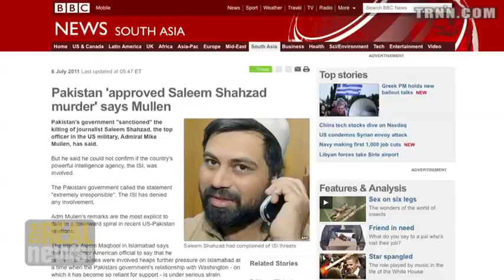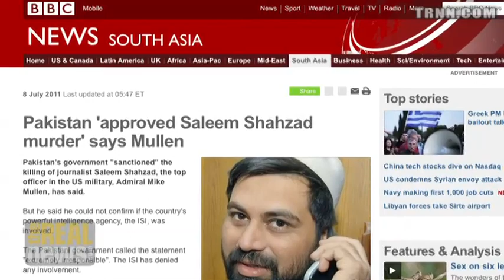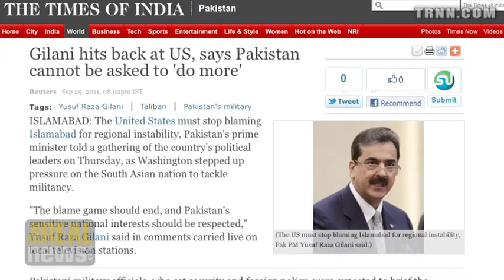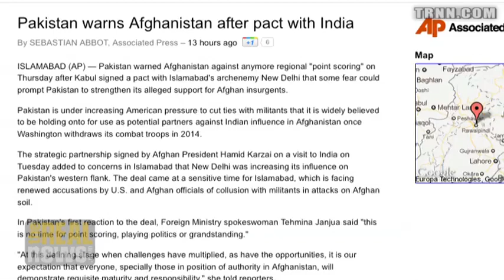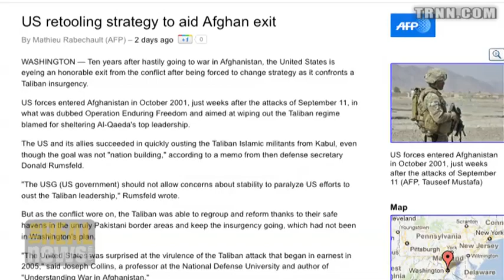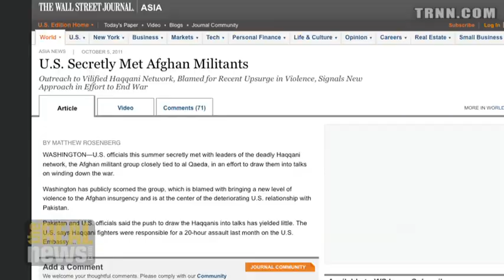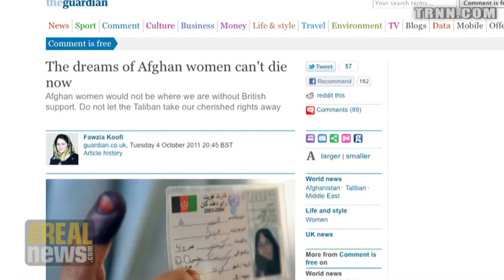Ten Years Later US Af/Pak Policy Failure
Munizae Jahangir: US failed to build democratic institutions and now talks to the Taliban